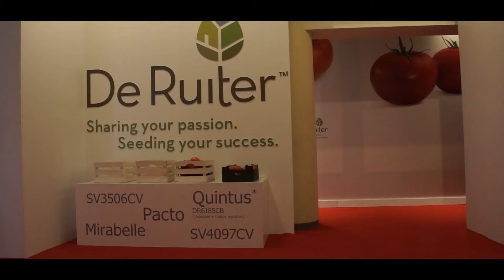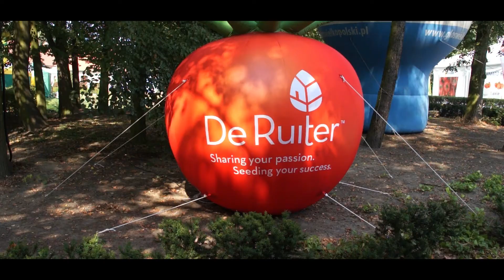DeRuiter - Stoisko targowe